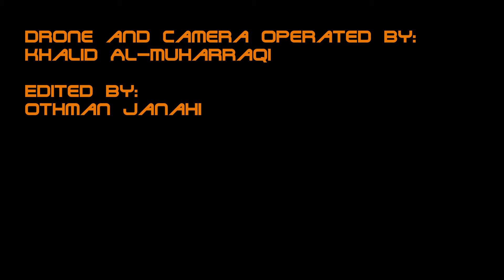DMYC Market 16th Decebmer 2014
Durrat Marina Yacht Club Market Event on 16th December 2014 operated and managed by Portmarine